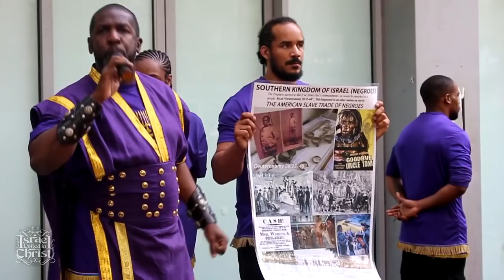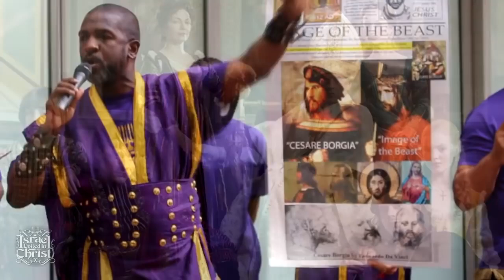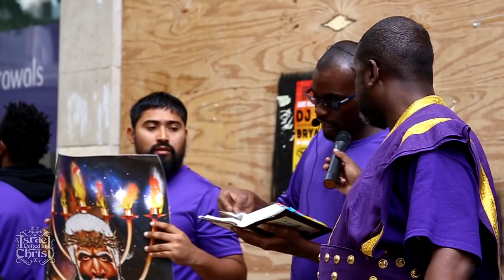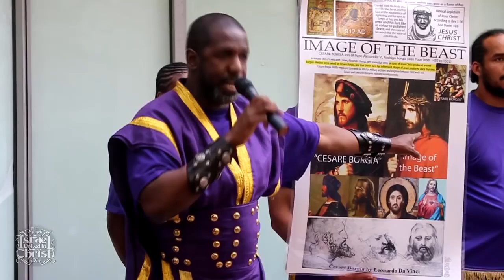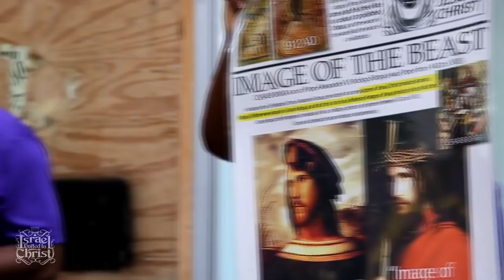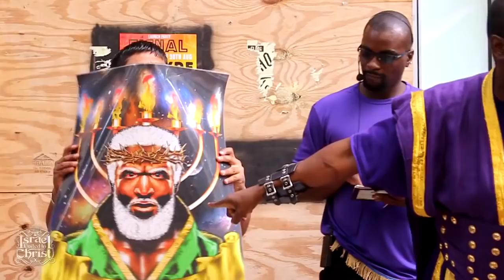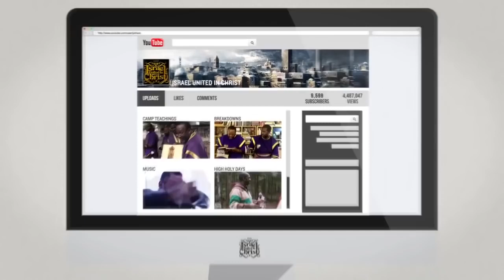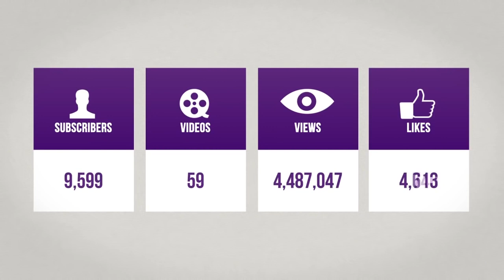The Israelites: The TRUTH Always Matters!!!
via @IUIC